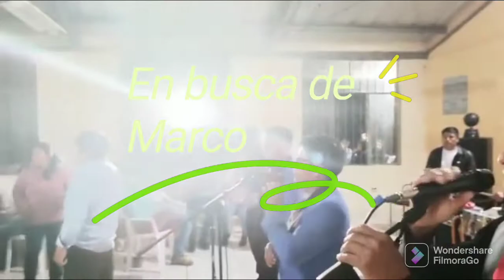Caricias junto a Lobo Remix Djjjs en Vivo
Djjjs lobo Remix